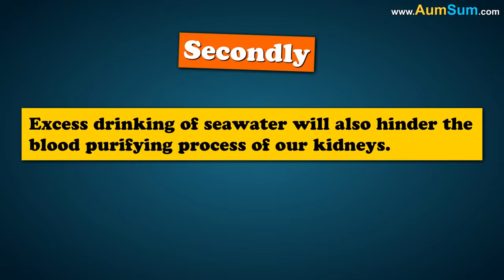What if Sea Levels rise by 10 meters? + more videos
What if Sea Levels rise by 10 meters?
Firstly, some people hate swimming, if Sea Levels rise by 10 meters, they will definitely leave for a different planet.
Secondly, if Sea Levels rise by 10 meters, we may have to get used to living with whales.
Thirdly, if Sea Levels rise by 10 meters, people who just bought a beach-front property may leave for a different planet.
Fourthly, if Sea Levels rise by 10 meters, a lot of land may get lost, high-rise buildings may get extremely overcrowded.
Fifthly, if Sea Levels rise by 10 meters, we may start finding a lot of weird sea creatures popping up inside our living room.
Lastly, if Sea Levels rise by 10 meters, surfers will be overjoyed, they may start surfing inside their homes.

Timecodes
0:00 - What if Sea Levels rise by 10 meters?
1:31 - What if we Drink only Seawater?
2:34 - What if all the Seawater becomes Freshwater?